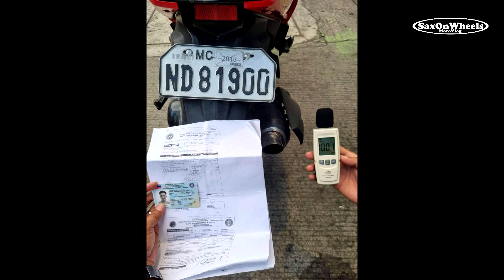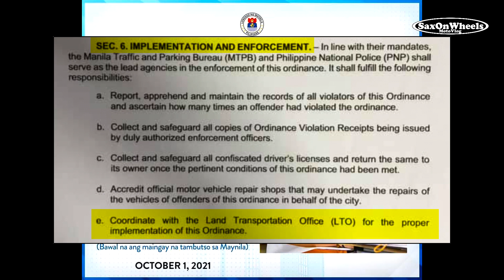Maiingay na tambutso huli sa Maynila Ordinance 8772 pero tama ba ang proseso nila